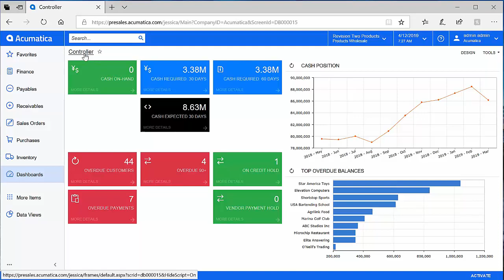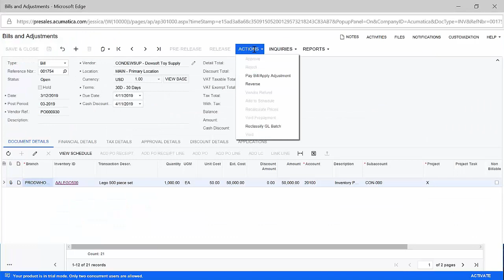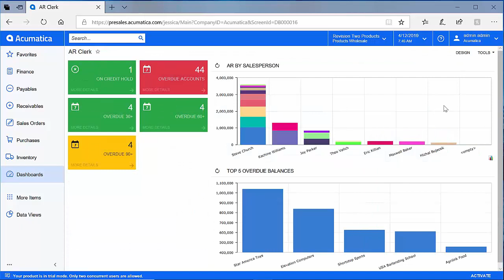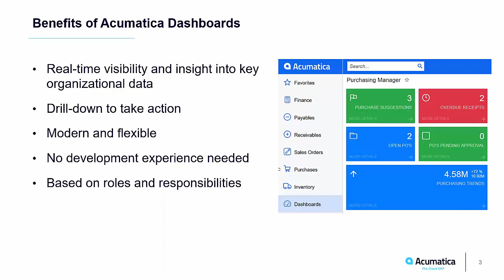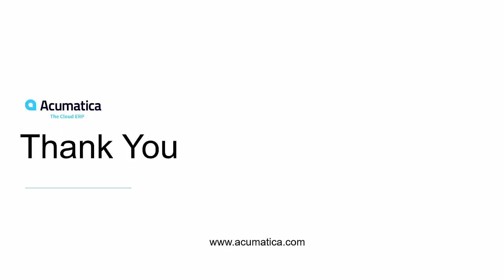Acumatica Dashboards and KPIs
Acumatica Cloud ERP system offers a collection of reporting and analytic resources to make your job easier and more productive.